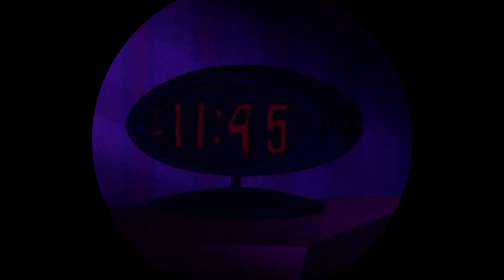MOOKICE - Groove + Bell-bottom trousers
Real ass vibe